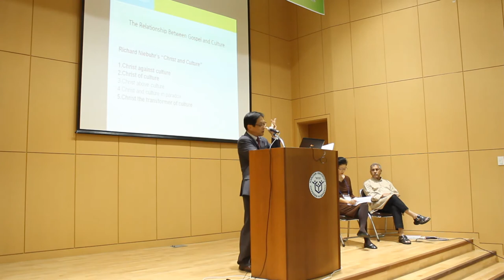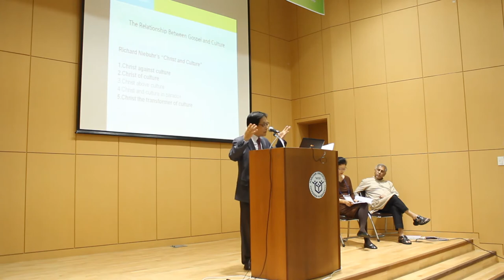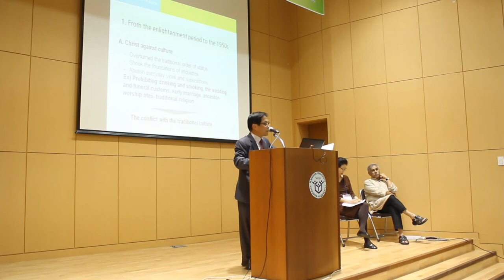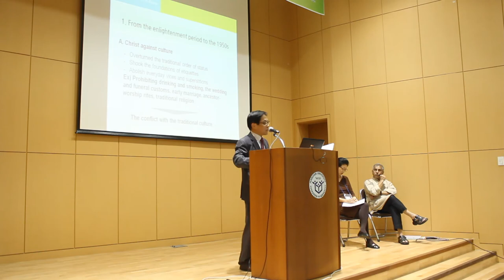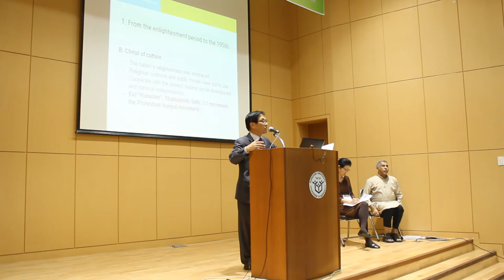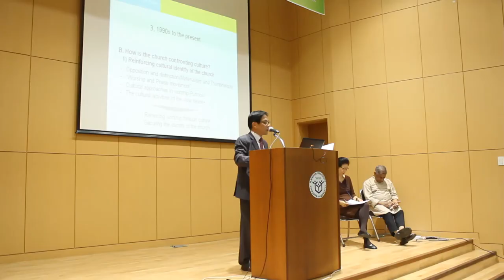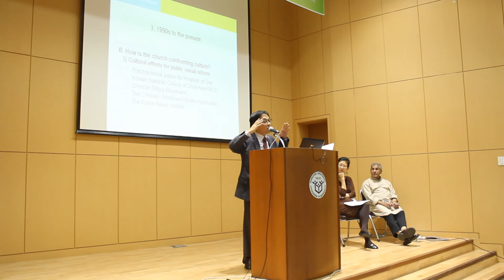GETI (WCC 10th assembly) - Key-Note lecture II, part one: Speaker Yim Sung-Bihn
The Global Ecumenical Theological Institute (GETI) first phase in Seoul was held at Hanshin University. This is lecture II, part one with Key Note speaker Yim Sung-Bihn speaking about Contemporary Christianity and Religion in the Korean Concept.